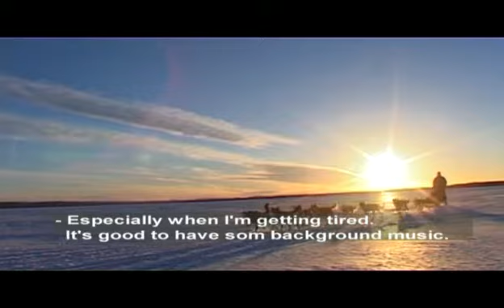Finnmark en Noruega - Viajes a Noruega con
Viajerum, especialistas en Escandinavia. Viajes a medida en Noruega, Islandia, Groenlandia, Finlandia y Laponia. Planifique sus viajes a medida con Viajerum.

Descubre Noruega con sus tierras, montañas y fiordos. Maravillosos paisajes.